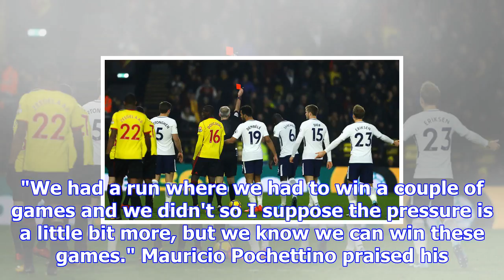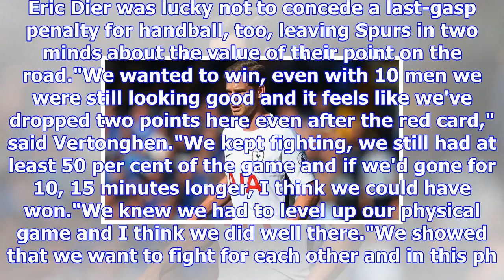Jan vertonghen says pressure building on spurs after winless league run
Jan Vertonghen is desperate for Spurs to winning ways in the league Tottenham have heaped pressure o...